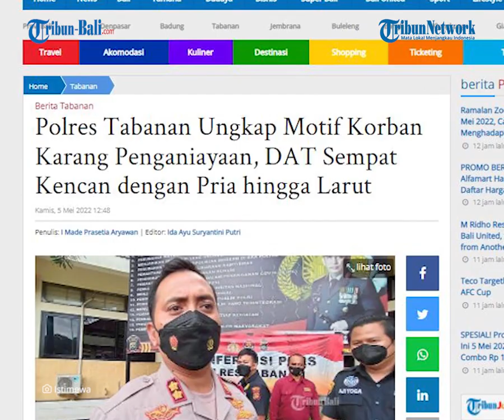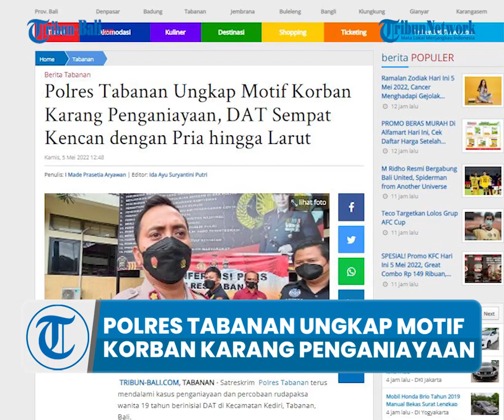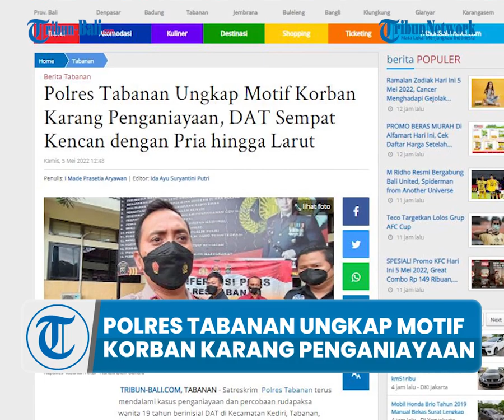Polres Tabanan Ungkap Motif Korban Karang Penganiayaan, DAT Sempat Kencan dengan Pria hingga Larut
Satreskrim Polres Tabanan terus mendalami kasus penganiayaan dan percobaan rudapaksa wanita 19 tahun berinisial DAT di Kecamatan Kediri, Tabanan, Bali.
Selain menegaskan bahwa keterangan dari DAT tersebut tidak benar, pihak kepolisian juga mengungkap motif ia merekayasa laporan tersebut.

(IAG)